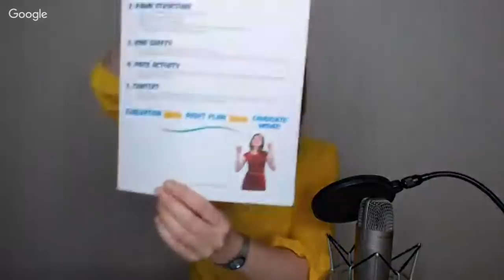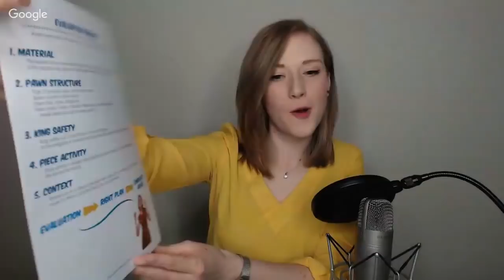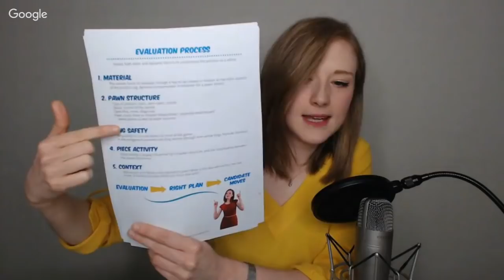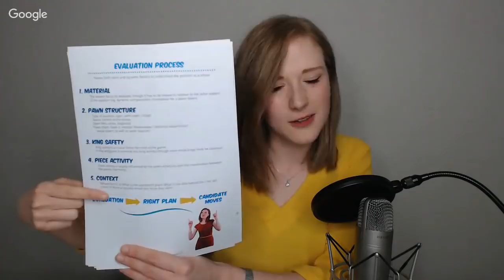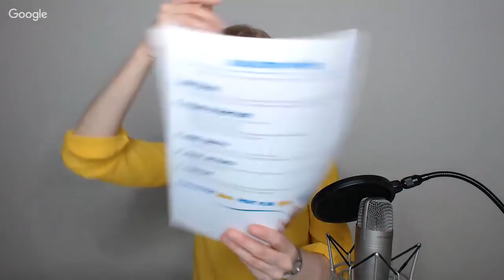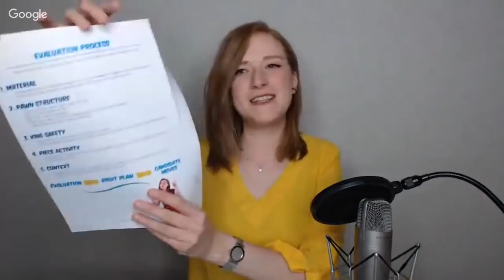Smash the Barriers to your Chess Success! 🏋with IM Rudolf - Free Training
Ready to smash the barriers to your chess success and achieve your potential? IM Anna Rudolf shows you how to conquer the 5 barriers that hold players back in her stunning, new, 15 hour Anna Rudolf Method.

► Come checkout the iChess.net shop, we have the world’s largest collection of chess videos and chess courses

Other Videos from iChess